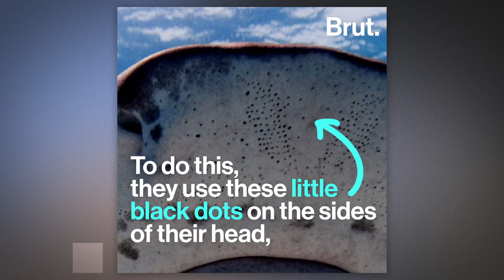How Do Sharks Find Their Prey?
Sharks have some sort of sixth sense that allow them to detect invisible prey